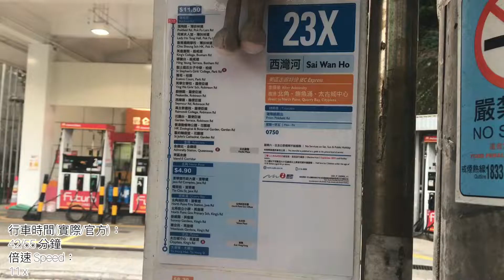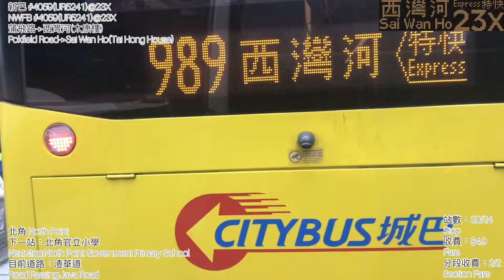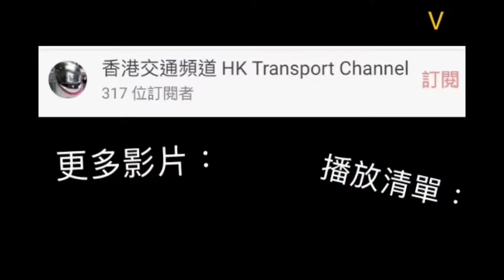[Probably]新巴 NWFB #4059(UR5241)@23X(蒲飛路→西灣河(太康樓))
拍攝日期 Date：2022/11/1
開出時間 Time：07:50
行車時間(實際/官方)：42/55 分鐘
倍速 Speed：11 x

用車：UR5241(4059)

港島半山區巴士路線23X，由新巴營辦，由蒲飛路單向開往西灣河，途經半山區(柏道、羅便臣道)及金鐘後，取道告士打道及東區走廊直達東區北角及鰂魚涌。

此路線屬23線之特別班次，只於星期一至五上午繁忙時間提供服務。

途經：薄扶林道、天橋、般咸道、柏道、羅便臣道、花園道、天橋、金鐘道、軍器廠街、天橋、告士打道、維園道、東區走廊、糖水道、渣華道、英皇道、筲箕灣道及太康街

車站：
堅尼地城
1.蒲飛路
石塘咀
2.蒲飛路
3.何東夫人堂
4.香港潮商學校
半山區
5.英皇書院
6.寧養台
7.聖士提反女子中學
8.豫苑
9.英華女學校
10.蔚巒閣
11.西摩道
12.高主教書院
13.花園台
14.香港動植物公園(巴士必停站)
中環
15.聖約翰座堂
金鐘
16.金鐘站
-告士打道、維園道；
東區走廊-
北角
17.渣華道市政大廈(分段收費起點)
18.電照街
19.北角消防局
鰂魚涌
20.北角官立小學
21.新威園
22.惠安苑
康山
23.太古城中心
西灣河
24.太康樓